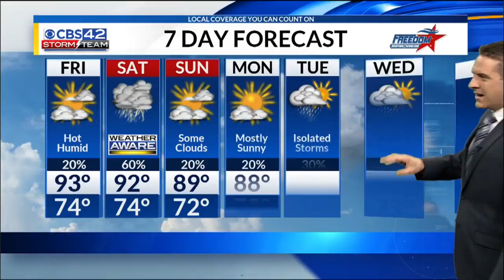Friday Weather Forecast